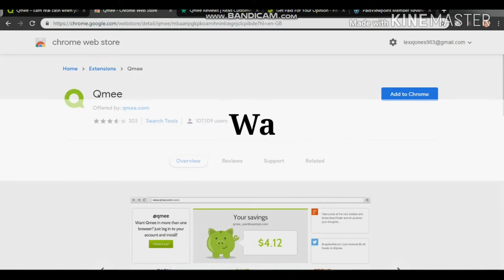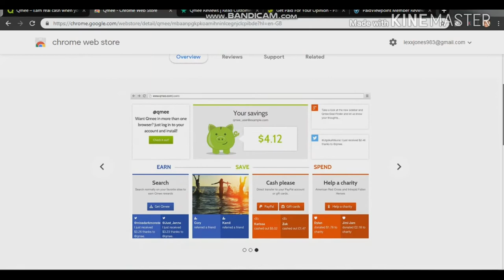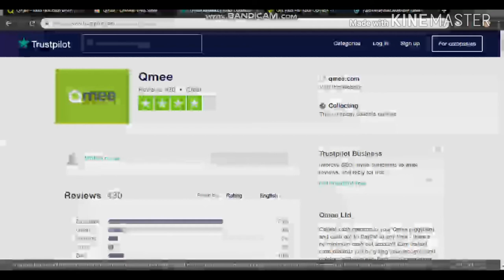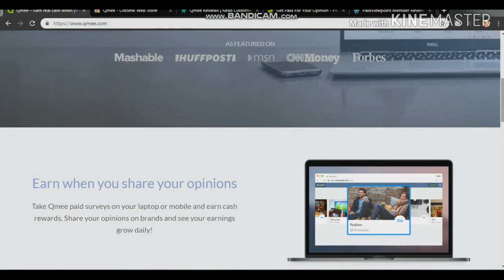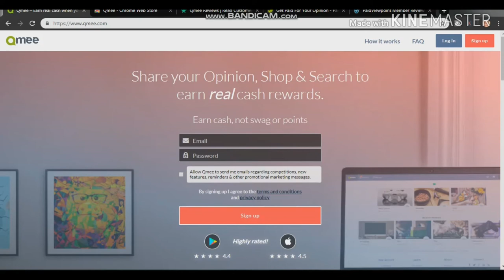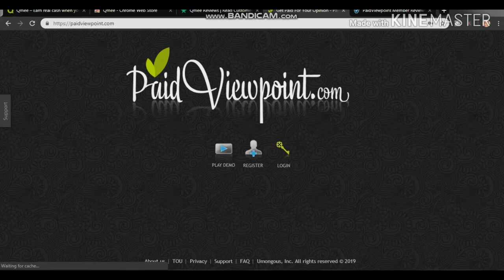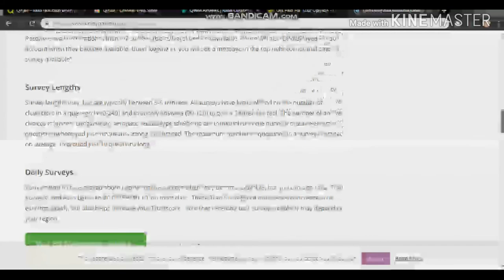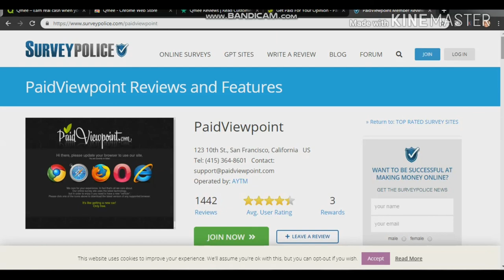How to make PayPal Money Fast - SAME DAY!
Welcome to "Self-Made Millionaire" in today video, I will show you How to make PayPal Money Fast - SAME DAY!, ...